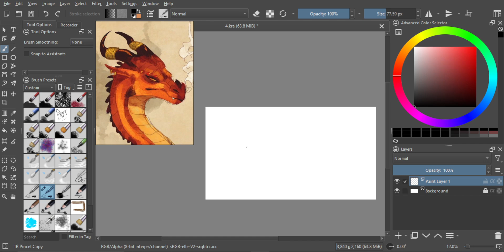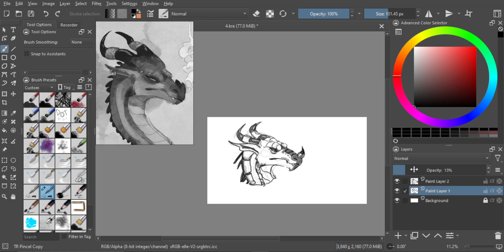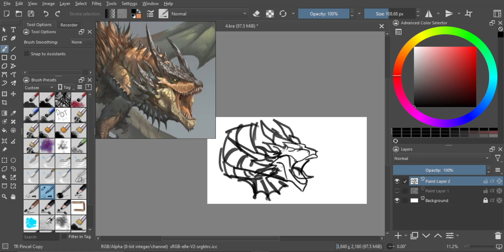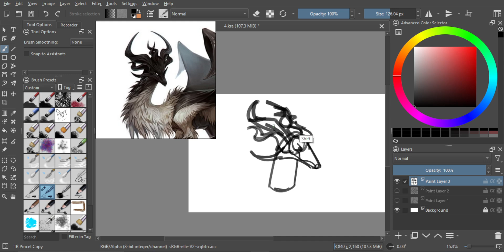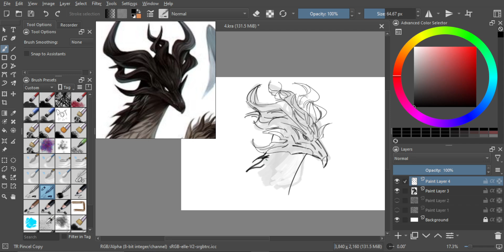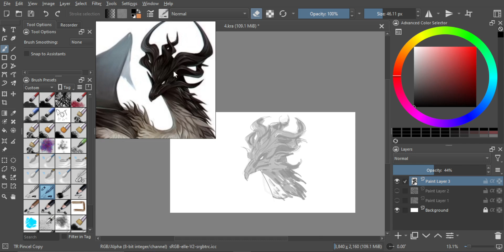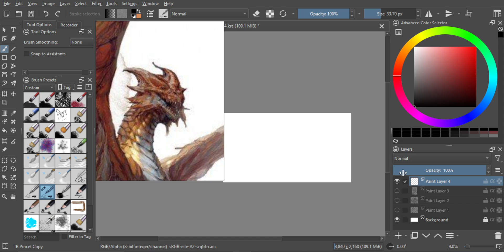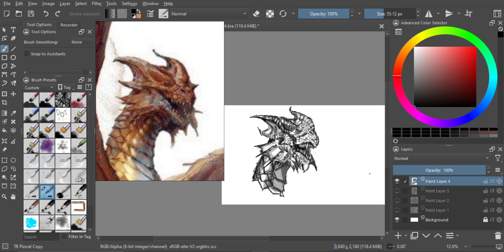Drawing 100 Dragons in One Month | 14/100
October 2024 drawing challenge!
There's no audio or commentary, but I hope you can still learn something from it!!